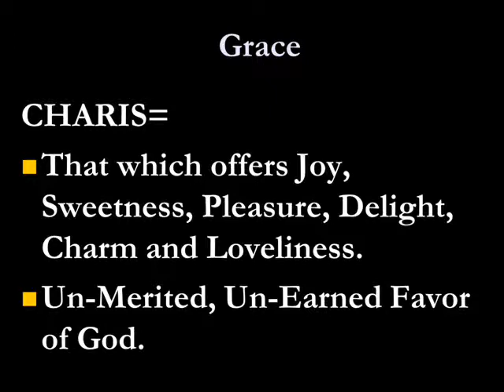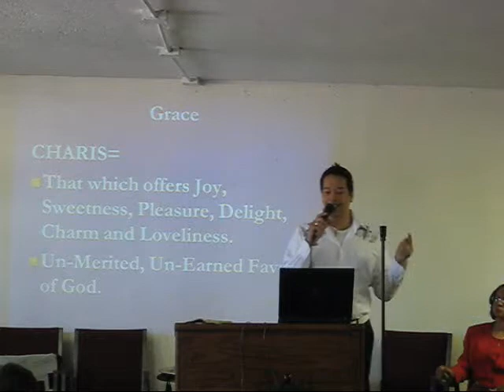NFCF PASTOR JUAN 4/17/11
pastor Juan Sunday April 17, 2011